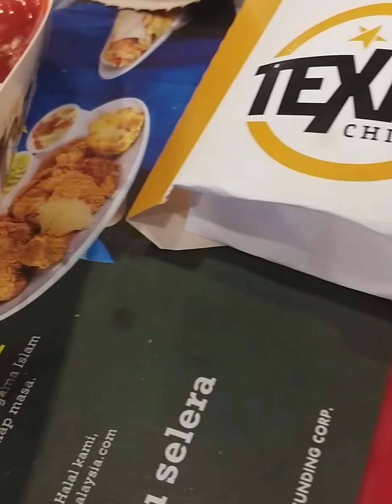Cash First Mukbang